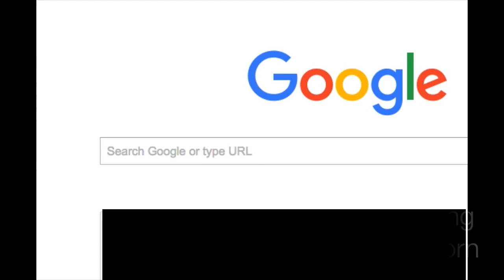several blues clues games gameplay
We are going to play some blue clues games! Wooray!